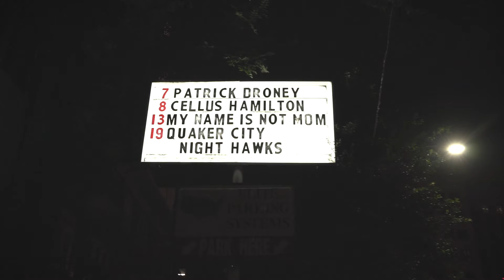Cellus Hamilton TheInYourFaceTour Atlanta Recap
TheInYourFaceTour arrived in Atlanta on August 8, 2021! Here's what you missed.

Shot & Edited by: Artimio Blackburn
Follow Cellus Hamilton on social media and check out his website for all the latest updates.